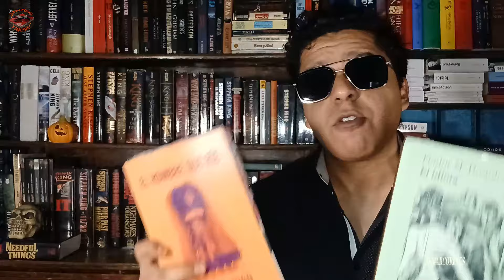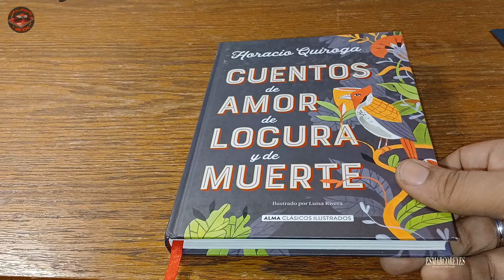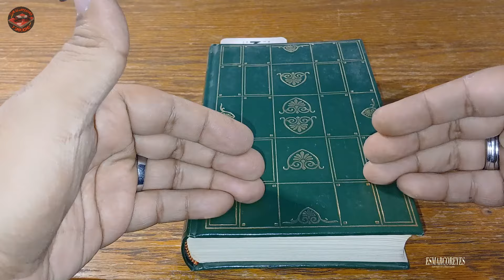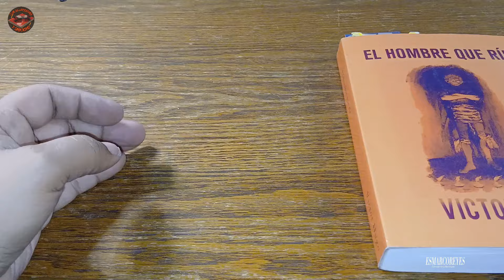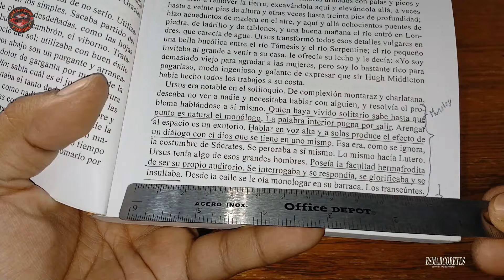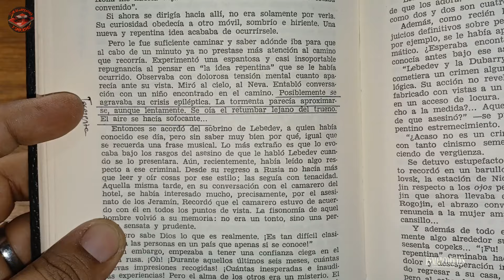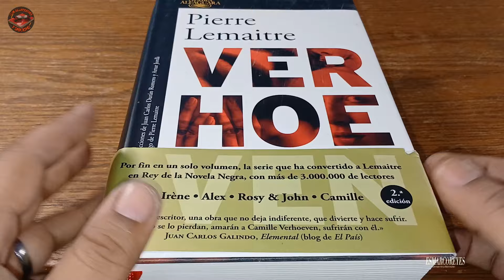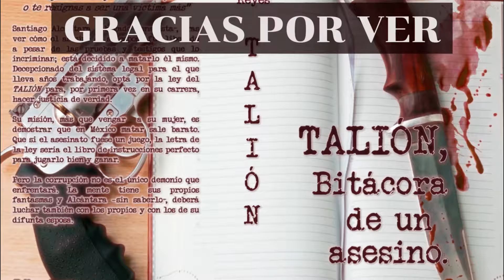📚 El terror en la literatura 🎃 SPOOKY SEASON🎃 | ESMARCOREYES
🛒 Compra mi novela «TALIÓN, BITÁCORA DE UN ASESINO» en Amazon

🛒 Compra mi novela «TU ASESINO» en Amazon

🔥 TENGO MÁS CONTENIDO LITERARIO PARA TI EN:
GOODREADS:   / marco-reyes

00:00 Introducción
40:08 Escritores de terror
01:38 Puro spam
02:14 Cuentos de Horacio Quiroga
07:10 Dean Koontz
12:59 Victor Hugo
28:05 Dostoievski
35:21 Pierre Lemaitre
41:15 Valdemar Gótica Libros
43:52 Libros que no metí
46:28 La tienda de Stephen King